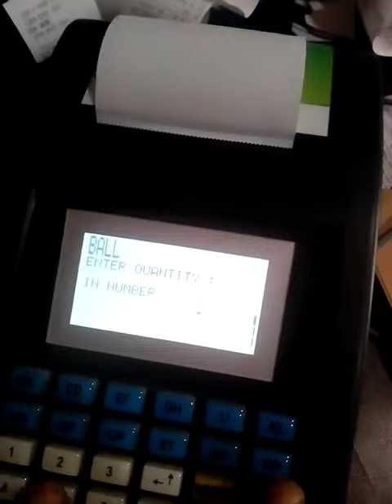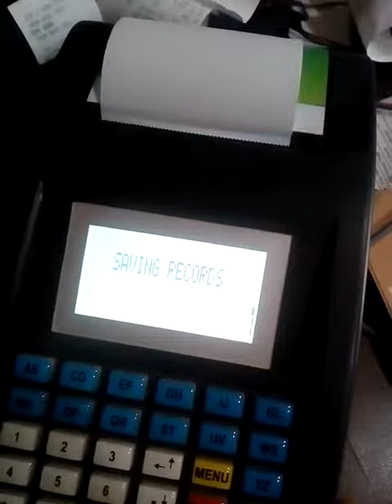Billing Machine with barcode reader feature. Balaji Billing machine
Billing Machine with barcode reader feature.
Balaji Billing machine